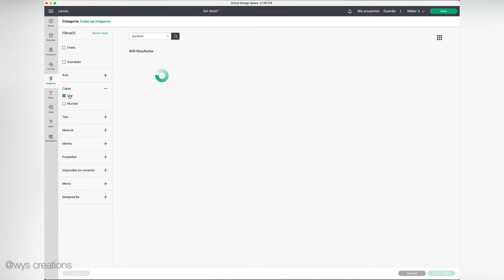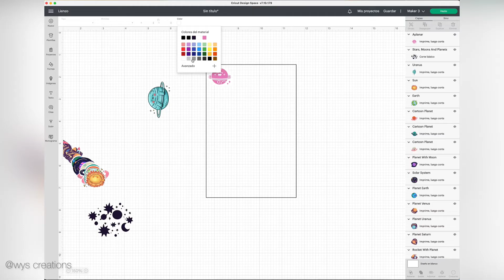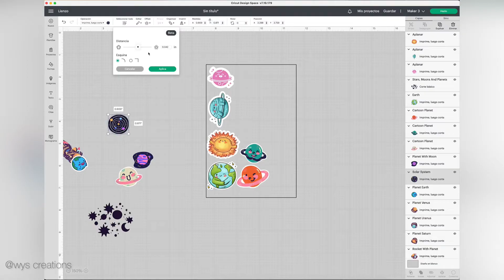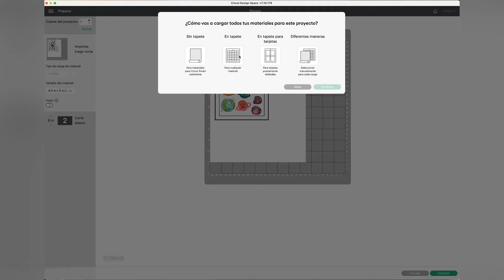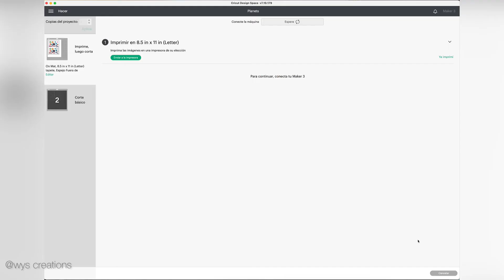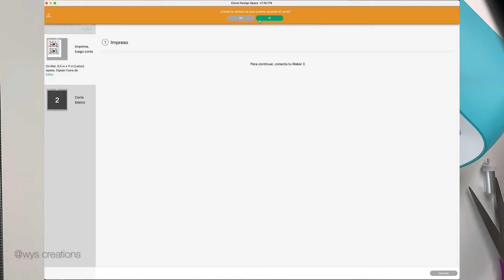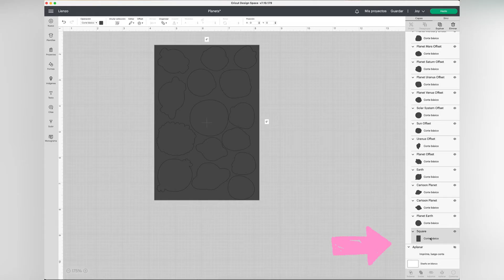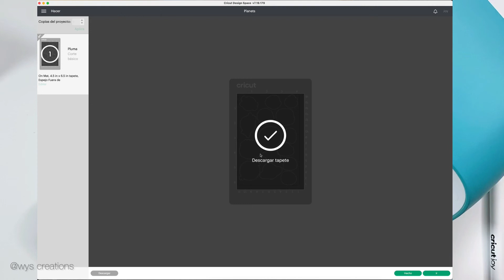COMO HACER STICKERS CON LA CRICUT JOY 🖨✂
HOLA GENTE LINDA!! En este tutorial podras conocer como hacer stickers con la cricut joy!

🙌DECLARACION DE HOY
SOY INCREIBLE!

🛍Materiales que compro en Amazon 🛍

🛍MATERIALES:
Cricut Joy

🛍Lapicero Depilador/ Weeding Pen:

🛍Set de Herramientas/Cricut Basic Tools:

🛍Papel Sticker Glossy:

🛍Papel Sticker Matte

🛍Papeles de Stickers Kit:

🛍 Papel Sticker Transparente:

🛍 Papel Sticker Holográfico:

WYS Creations

Todos estos productos fueron comprados con mi propio dinero.